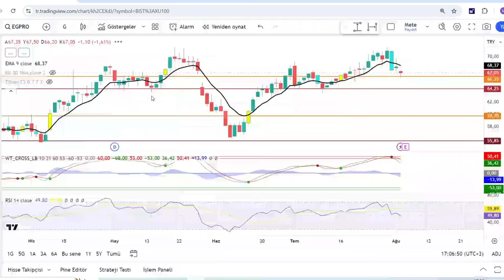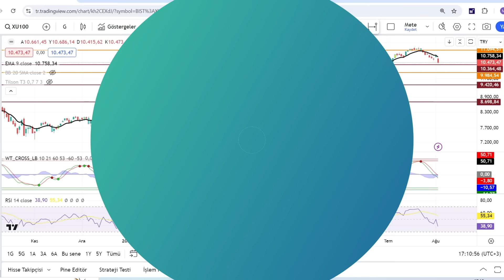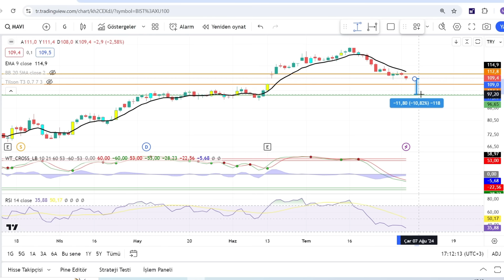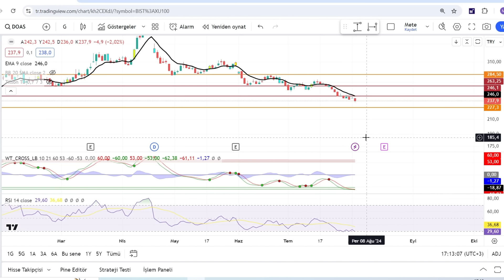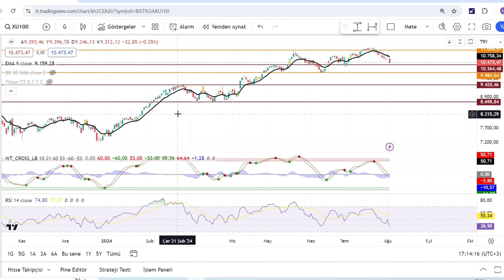BU SEVİYELERDEN ALIMA BAŞLAYACAĞIM 6 KUVVETLİ TEMETTÜ HİSSESİ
Patlama Yapacak Hisseler Kat Kat gidecek hisseler Temettü hisseleri favori temettü hisseleri temettü ve karlılık ile büyüyen hisseler primlenecek hisseler Finans ve Borsa

00:00:00 Giriş
00:01:00 Temettü Patlaması Yapacak Hisseler

Eğitim Serileri